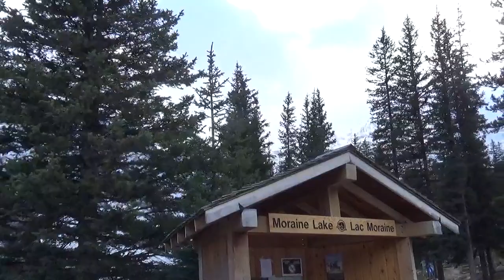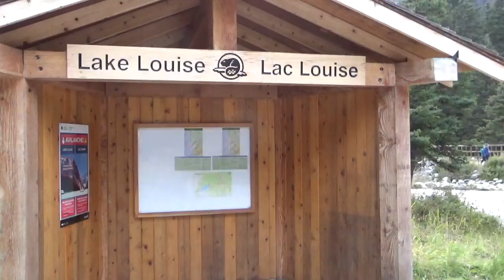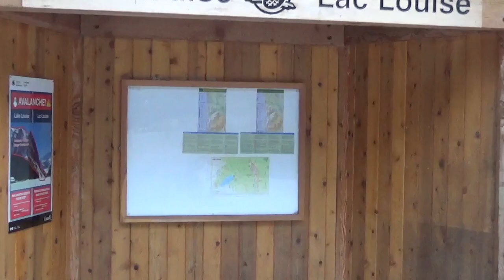Road Trip to Banff National Park, AB, CA-Moraine Lake and Lake Louis-AB, CA--Part-2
In the coming weeks we are going to take you to the beautiful Canadian Rockies and through Yoho National Park British Columbia, CA